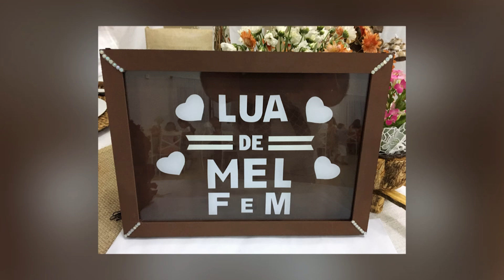CASAMENTO NA UMBANDA DE MICHELLE E FÁBIO